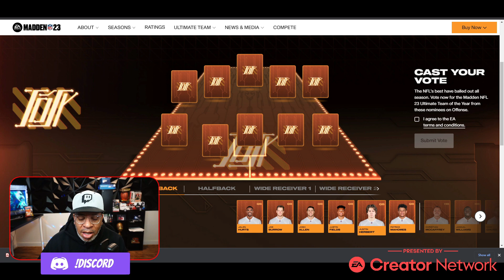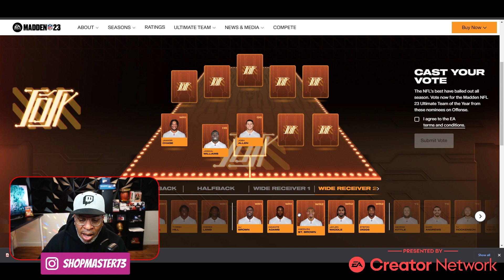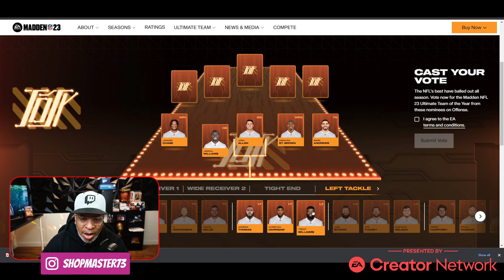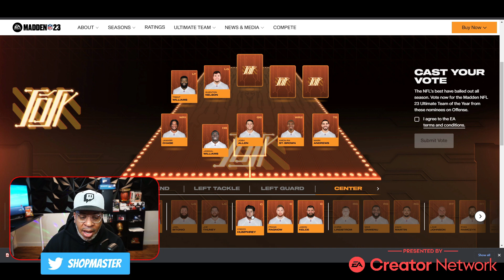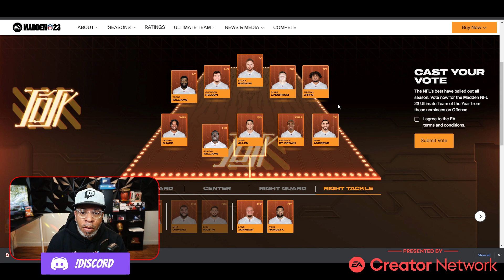WHY WAS HE EVEN NOMINATED??? - VOTE MUT TOTY NOW!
Who do you think got snubbed or who do you think doesn't belong on this list?